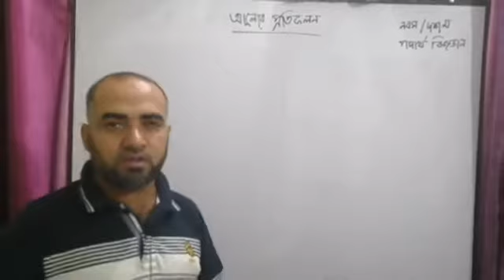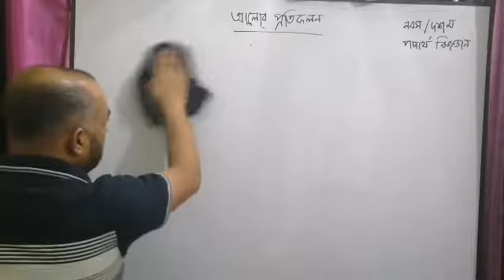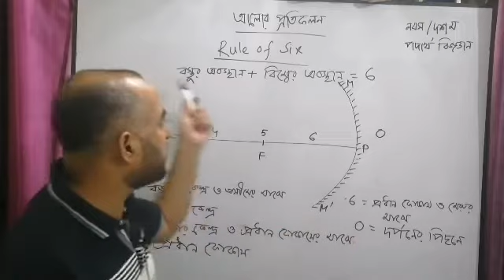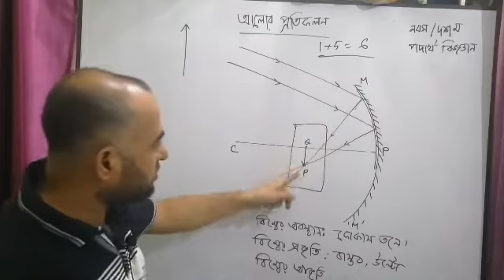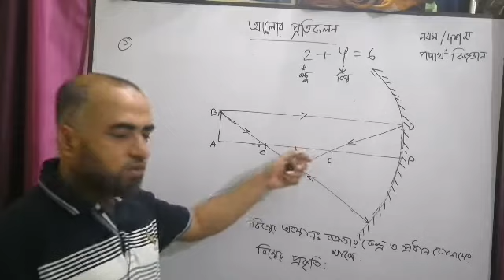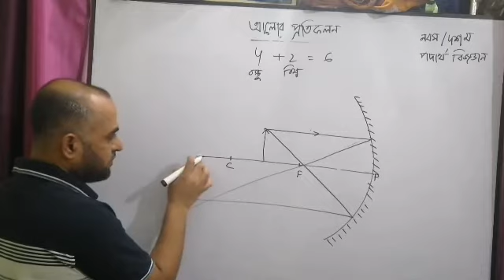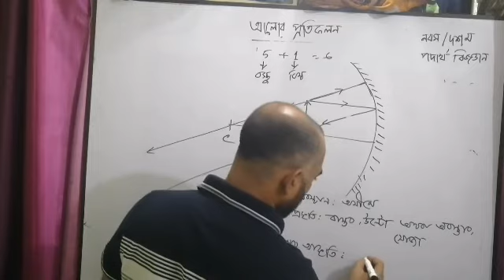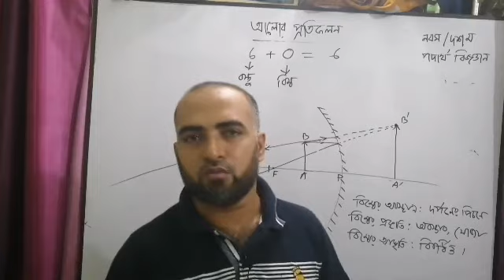পদার্থ বিজ্ঞান অবতল দর্পনে চিত্র আঁকার কৌশল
Rule of six